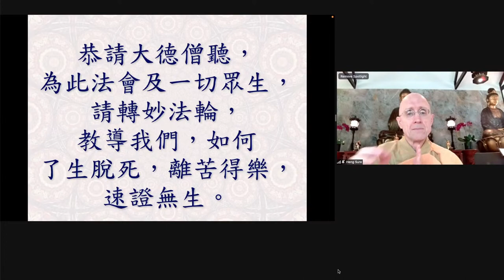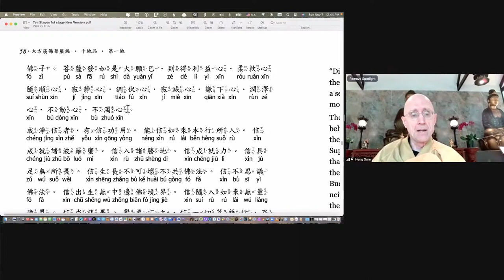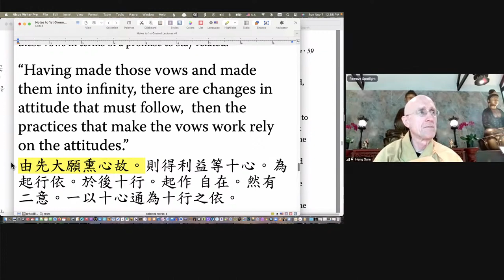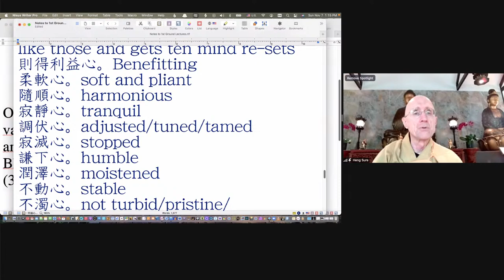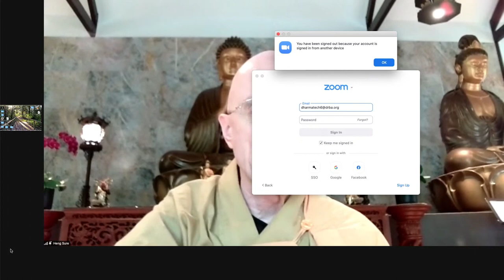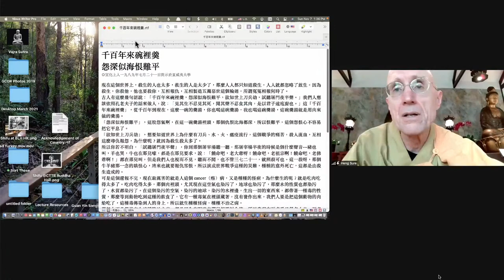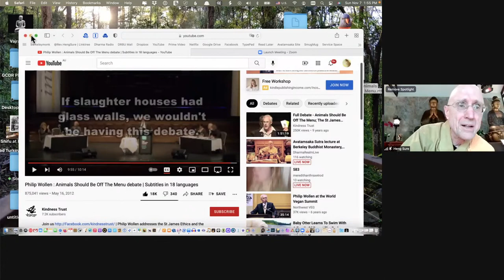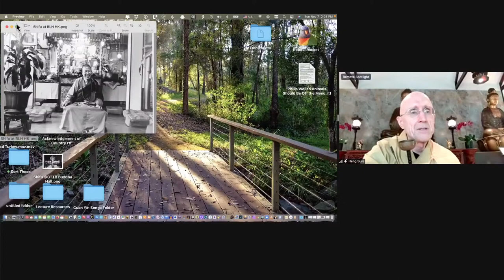Avatamsaka Sutra lecture at Berkeley Buddhist Monastery, (1st ground #11)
Lecture notes with approximate timestamps:
00:00:00 Dharma Request & Verse of Opening the Sutra
00:04:00 Newly added ritual: Acknowledgement of Country
00:06:00 Invocation: Homage to the Flower Garland Assembly of Buddhas and Bodhisattvas
00:10:00 Vow is direction. First stage Bodhisattva vows
00:16:00 "Ten kinds of mind: a beneficent mind, a compliant mind, an accordant mind, a serene mind, a subdued mind, a mind of Nirvana, a humble mind, a
moistened mind, an unmoving mind, and a mind free of turbidity"
00:26:00 National Master Cheng Guang's commentary: Mind reset once you make the vow
00:32:00 A beneficent mind 利益心
00:37:00 Eight Sufferings 八苦
00:40:00 Buddhist Music in the West & Blue music
00:45:00 A mind of Nirvana, a mind of humble and moistened mind
00:48:00 Buddhist Music: Nan Mo Guan Shi Yin Bodhisattva
00:49:00 Zazen, sitting meditation
00:58:00 Master Hua: Open the Sutra, let Buddha's words be heard
01:01:00 Old Way Place in Calgary, Canada
01:06:00 Verse: For hundreds of thousands of years, the stew in the pot, Has boiled up a resentment very hard to level. If you want to know why there are calamities and wars in the world, Just listen to the sounds from a slaughterhouse at midnight.
01:10:00 Do we recognize suffering?
01:13:00 Philip Wollen(Video): Animal should be off the menu debate
01:25:00 Avatamsaka Sutra is not just philosophy
01:29:00 11 kinds of Faith of Bodhisattva
01:31:00 Dedication of Merit via Medicine Master's Mantra

About the class:
Covering the Avatamsaka Sutra, "First Grounds Chapter"